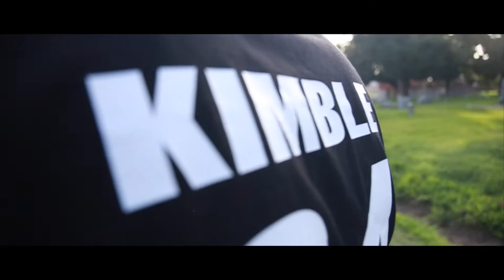LONG LIVE LIL G X DIOTTI KARTEL | shot